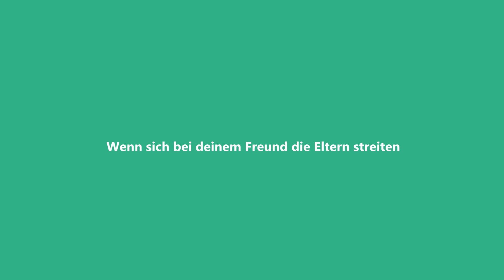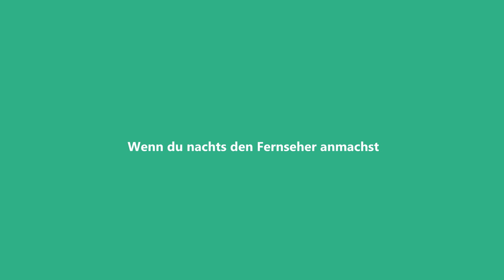VINES in MINECRAFT! #28 | Minecraft Kurzfilm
► T-Shirts / Pullis / Kappen | Coole Klamotten

► DAS braucht Daniel Downsyndrom

► Minecraft Server
★ keinleben.net ★

► Teamspeak: keinleben.net

SETUP

●- PC -●

●- Zubehör -●

●- Mikro -●

Sozialkram

Musik

●Diddy Kong Racing
●Divimove Audiobibliothek
●YouTube Audiobibliothek
●BRODYQUEST
●digi g'alessio - darix togni
●Minoru - 187

TASTY NETWORK